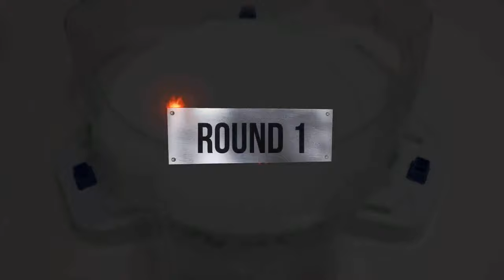【White Slash Valkyrie VS ALL Beyblade Burst GOD Marathon Battle】 ベイブレードバースト 베이블레이드 버스트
Beyblade X
Chrome Ryugu

Beyblade Burst
Beyblade X